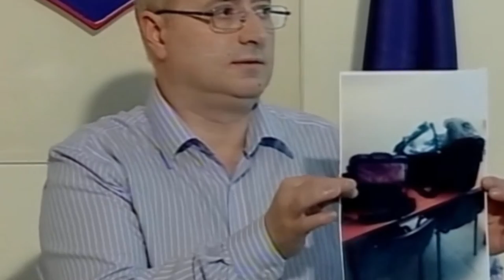A1 Report - Ndryshon shefi i Antidroges, Selfollari per A1 REPORT: Ishte momenti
TIRANE - Ndryshon shefi i Antidrogës në Drejtorinë e Përgjithshme të Policisë. Vetë Sokol Selfollari ka deklaruar në një lidhje telefonike për A1 REPORT! se lëvizja nga ky post ishte e planifikuar dhe se dy muaj më parë kishte bërë kërkese për të kaluar në një detyrë tjetër. Zyrtarisht Policia e Shtetit ka pohuar se Selfollari është transferuar nga detyra që ai mbante në sektorin e Antidrogës për në Drejtorinë e Standarteve.

Selfollari hedh poshtë pretendimet e ngritura në media se bëhet fjalë për shkarkim dhe se kjo ngjarje ka të bëjë me bllokimin e avionit në Divjakë, të dyshuar se do të bënte trafik droge drejt Italisë.

"Ishte një lëvizje e planifikuar por s'ka lidhje me ngjarjen në fjalë. Nuk është shkarkim thjesht lëvizje paralele, lëvizje në të njejtën gradë nuk ka asgjë lidhur me ngjarjen e avionit në Divjakë", u shpreh Selfollari për A1REPORT!

Gazetarja e A1 REPORT, Aida Tançica: Jeni në dijeni për të tjera lëvizje në strukturë?
Sokol Selfollari: Nuk më takon mua të flas për këtë çështje, desha të sqaroj profesionin tim pasi kishte mospurthje me realitetin e lëvizjes sime me incidentin e avionit

Gazetarja e A1 REPORT, Aida Tançica: E prisnit një zhvendosje të tillë?
Sokol Selfollari: Nuk e dija kohën e saktë kur do lëvizja por isha i njoftuar

Gazetarja e A1 REPORT, Aida Tançica: Arsyeja për këtë zhvendosje?
Sokol Selfollari: Kam 16 vjet që punoj në sektorin e Antidrogës dhe mendova që kishte ardhur momenti për të kaluar në një sekstor tjetër ku mund të jap kontributin tim.

Burimet zyrtare thanë se lëvizja e Selfollarit bëhet për shkak të njehësimit të strukturave të reja pas ndryshimeve, megjëthëse nuk dihet që pjesë e ndryshimeve strukturore të ishte posti i drejtorit të Zyrës së Narkotikëve.

Kjo lëvizje vjen pas deklaratave për një rekord në sekuestrimin e drogës nga policia brenda vendit, dhe vetëm pak ditë pas deklaratës së Selfollarit për çantat e pilotit italian Giorgo Riformato, i cili ngeci me avionin gjatë uljes në rërën e plazhit të Divjakës, se këto çanta kishin sende personale dhe se ndodheshin në Prokurorinë e Krimeve të Rënda.